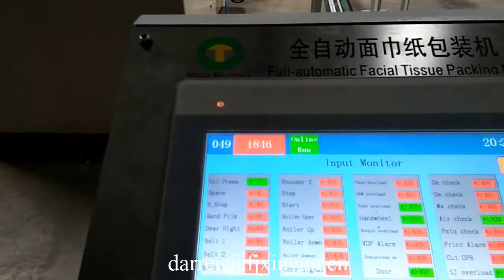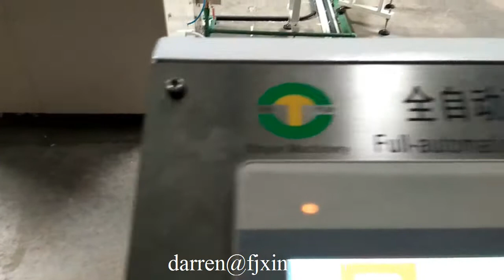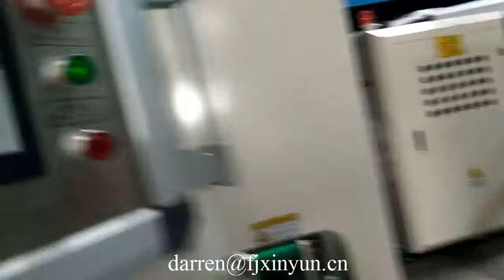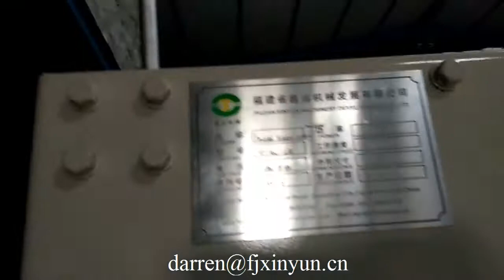Iran Iraq Saudi Arabia Hot sale facial tissue paper making machine production line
Iran Iraq Saudi Arabia Hot sale facial tissue paper making machine production line, 7 lines facial tissue folding machine, automatic facial tissue cutting machine,plastic bag packing machine
Contact person: Darren Pan
M.B:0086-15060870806 (Viber Wechat and WhatsApp)
Skype:peilun87